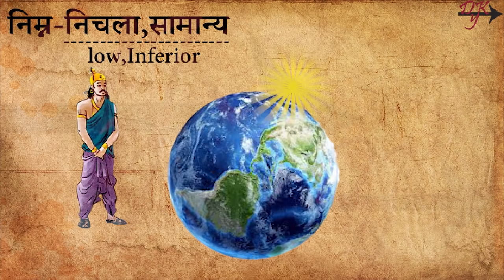देवराज इंद्र का स्वर्ग भी,विष्णुलोक के सामने कुछ भी नहीं है | Vishnulok Is Better Than Heaven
विस्तार से जानना अच्छा होता है , विस्तार से जानें- संग्रह एपिसोड के साथ